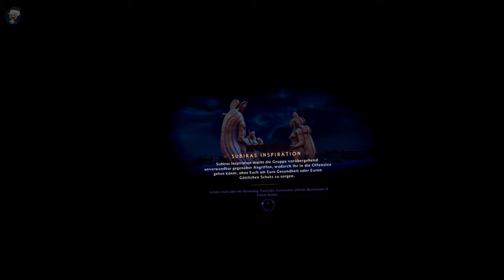🥽 Lets Play - Asgards Wrath 2 / Oase des Lichts - 05 / Meta Quest 3 🥽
Die Fäden des Schicksals spinnen eine epische Mission zur Rettung unserer Realität.

Nachdem er dir unermessliche Macht versprach, hat der Betrügergott Loki dich verraten.
Während du in seinem Gefängnis festsitzt, richtet er Verwüstung an und reißt das Universum in Stücke.

Als dir unerwartet ein Kampf auferlegt wird, findest du dich in einer unheimlichen Landschaft wieder, die als The Inbetween bekannt ist. Hier enthüllen die geheimnisvollen Weberinnen, dass nur du den Stoff unserer Realität vor der Zerstörung durch Loki retten kannst.

Die Fäden des Schicksals führen dich in die Welten Ägyptens und darüber hinaus. Hier musst du treue Anhänger*innen gewinnen, Geheimnisse lüften, Monster bekämpfen und dir göttliche Fähigkeiten aneignen. Hilf den Göttern des alten Ägyptens, ihre Gegner zu besiegen, und sie werden dir im Gegenzug helfen, die deinen zu schlagen.

Deine Erlösung ist noch lange nicht sicher. Doch dieses große Übel muss gestoppt werden.

Loki muss deinen Zorn spüren.

MEIN EQUIPMENT